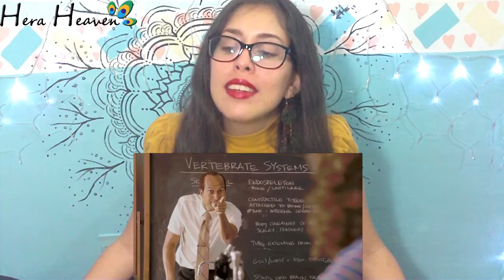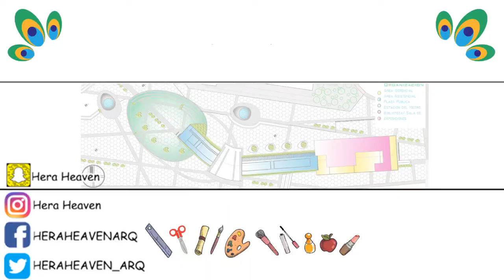COMO USAR LA LIJA EN MAQUETAS / 1ERA ENTREGA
Sabias que puedes usar la lija para mejorar los acabados de tu maquetas, y te cuento cómo podría ser tu experiencia en tu primera entrega de maquetería para que vayas preparado

QUIERES GANAR DINERO? REGISTRATE AQUÍ